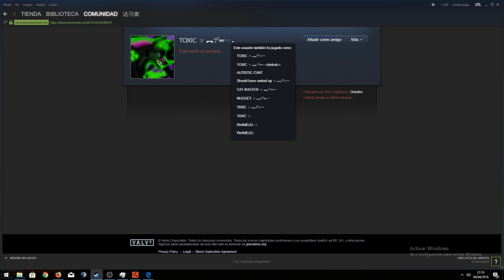RUST SOLO #63 ROBO MANSION DE MADERA - RUST GAMEPLAY ESPAÑOL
INFO MAS ABAJO

Juegos Baratos Aqui

RUST VANILLA #57 DOBLE GOING DEEP - GAMEPLAY ESPAÑOL @PLAYRUST

*** Caracteristicas de mi Equipo Gaming ***

*** Memoria Ram ***: G.Skill Ripjaws X DDR3 2400 PC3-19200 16GB 2x8GB CL11

*** Placa Base*** : ASRock Z97X Killer - Placa base ATX (Socket 1150 Intel H97, SATA Express, 6x SATA-600, 4x DDR3 hasta 32 GB, ATi Crossfire, Bigfoot Killer E2200 1 Gbps Ethernet, 14x USB, VGA, HDMI, DVI-D)

Podras encontrar
En mis videos podras encontrar rust y rust gameplay tambien rust gameplay español
mucho rust salseo algun rust troll de vez en cuando rust troleo porsupuesto rust epico y